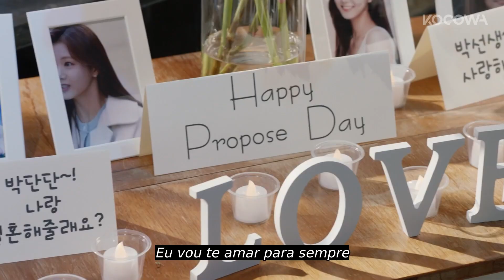"Quer se casar comigo?" 💍 Ji Hyun Woo faz o pedido! l Young Lady and Gentleman Ep 52 [LEG PT-BR]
💌 SOBRE Young Lady and Gentleman

Dan Dan vive com o irmão adotivo, Dae Bum, que é um empreendedor falido, e a madrasta. Cansada deles, ela sai de casa. Para se animar, ela vai fazer uma trilha e, no alto da montanha, encontra Young Guk, que está caminhando de terno. Young Guk é o competente presidente de uma empresa e pai viúvo de três filhos. Por acaso, Dan Dan se torna tutora residente dos filhos dele. Quando vão morar juntos e cuidar dos filhos de Young Guk, eles se veem em situações de conflito. Apesar da diferença de 14 anos, eles começam a gostar um do outro. Com a ajuda de Dan Dan, Young Guk vai conseguir superar o luto e se aproximar dos filhos?

GÊNERO: Família, Comédia Romântica
LEGENDAS: português, inglês
PAÍS: Coreia do Sul
ANO: 2021
ELENCO PRINCIPAL: Lee Se Hee, Ji Hyun Woo, Kang Eun Tak, Park Ha Na, Lee Il Hwa, Oh Hyeon Gyeong, Lee Jong Won